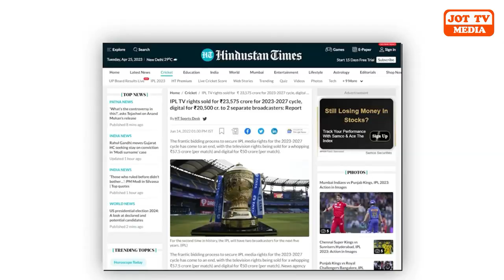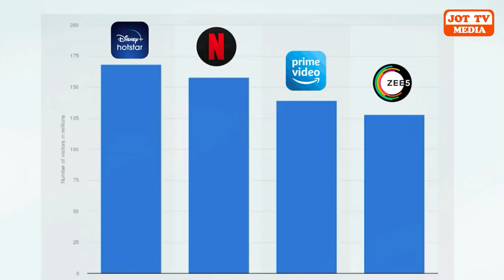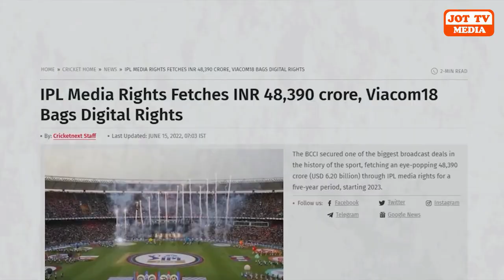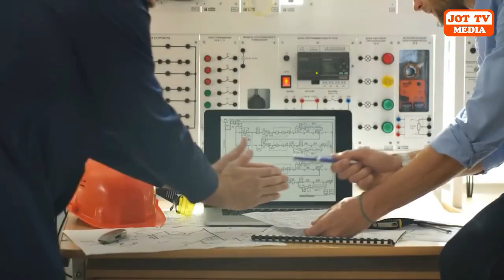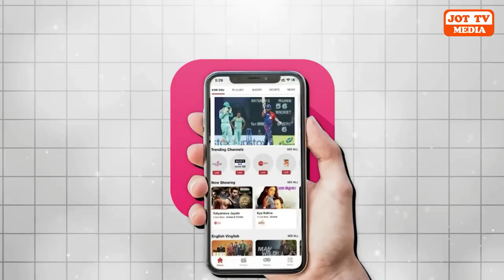ਫਰੀ ਵਿੱਚ IPL ਦਿਖਾ ਕੇ ਵੀ ਜੀਓ ਸਿਨੇਮਾ ਕਿਵੇ ਕਰੋੜਾ ਕਮਾ ਰਿਹਾ ਹੈ ?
How Jio Cinema is earning crores even by showing IPL for free ?
फ्री में IPL दिखाकर भी कैसे करोड़ों कमा रहा है Jio Cinema ?